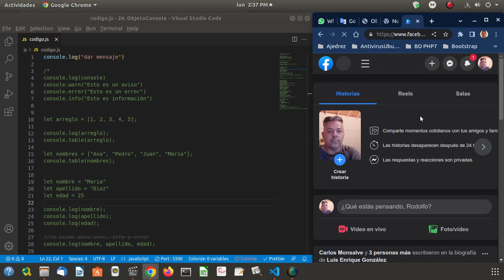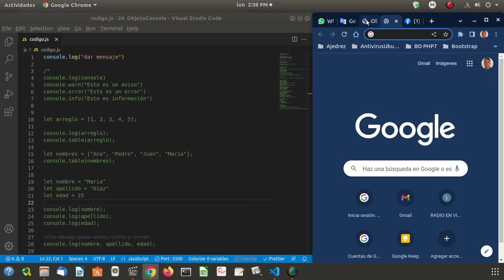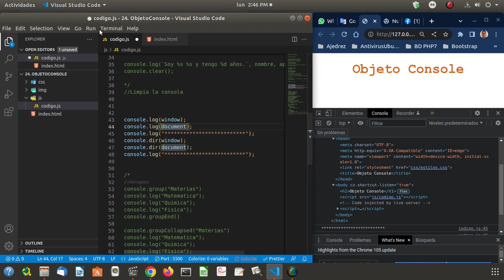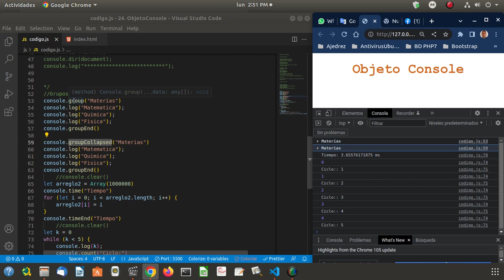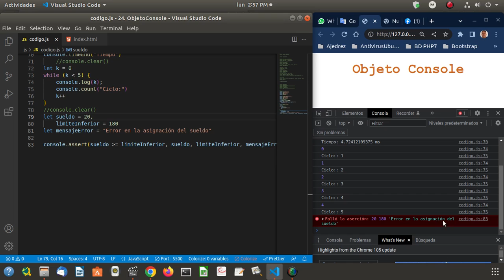24. Objeto Console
Objeto Console